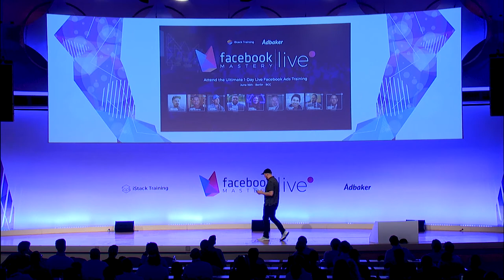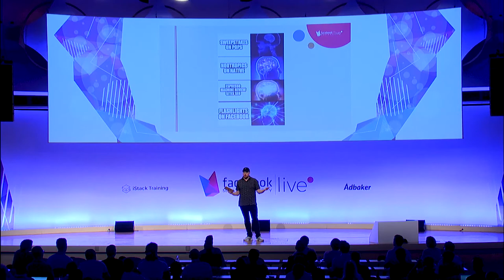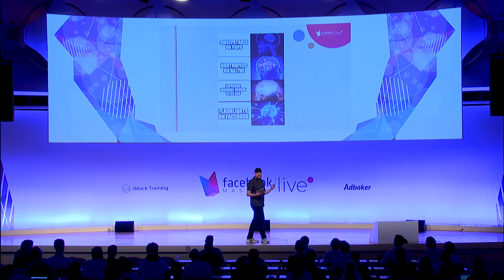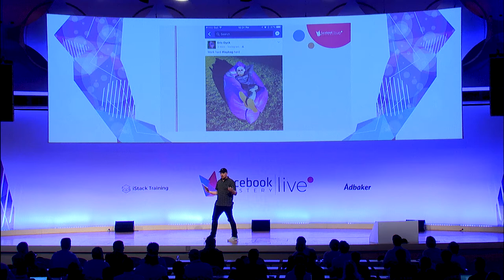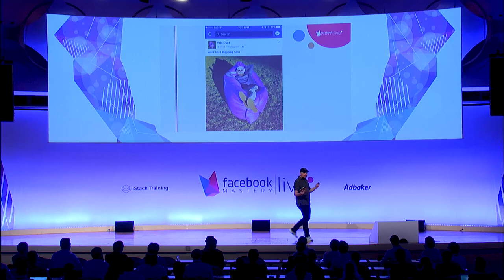Learn the FB Ads Tactics Behind over $100 Million in Revenue | FBML Introduction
Eric Dyck introduces the different speakers for Facebook Mastery Live, the best Facebook Advertising Event. With speakers like Mikael Yang (Co-Founder of ManyChat), Steven Kuhn (sales rep for Laybag & Trustbag), and Patrick Duramk (Co-Founder of Adbaker), FBML teaches FB ad tactics behind over $100 million in revenue.